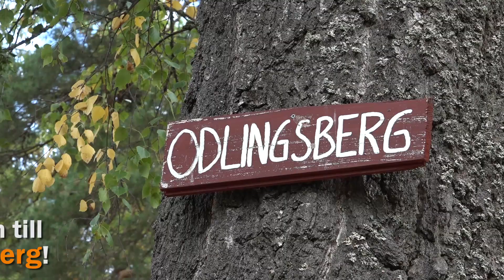Daglig verksamhet gruppverksamhet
Träffa Thomas som har daglig verksamhet på Odlingsberg.